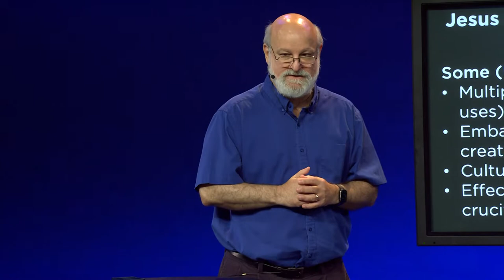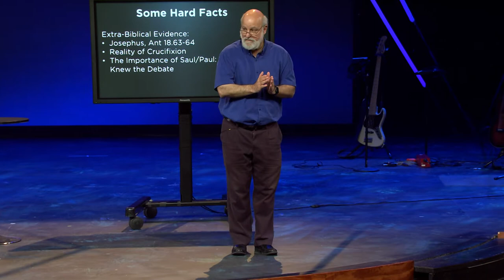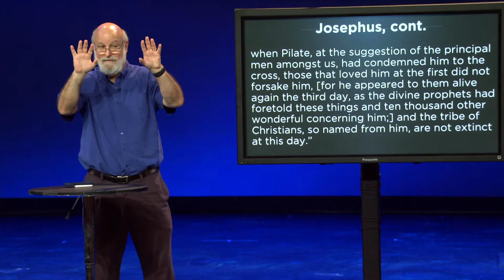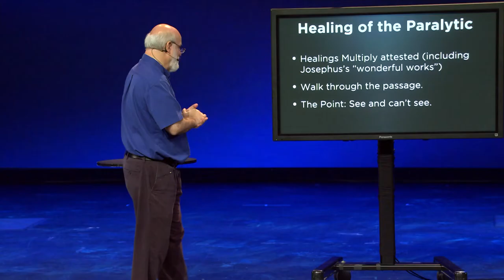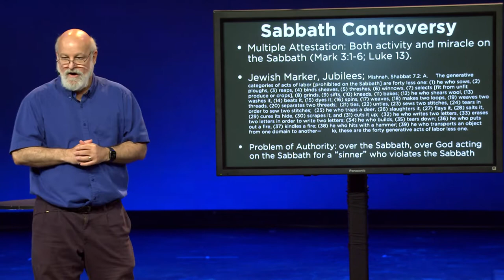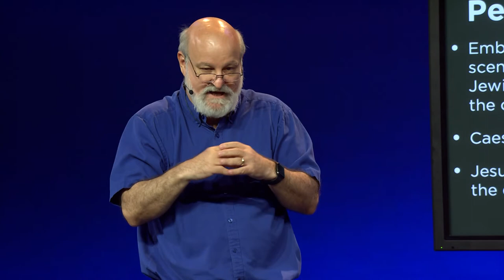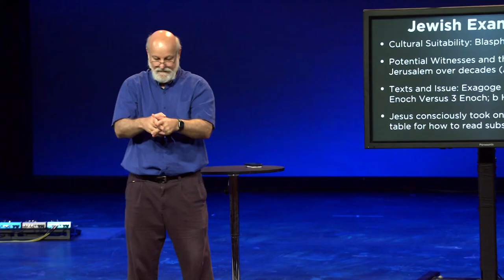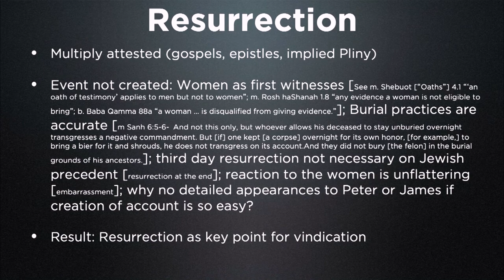Jesus: Live or Jive?